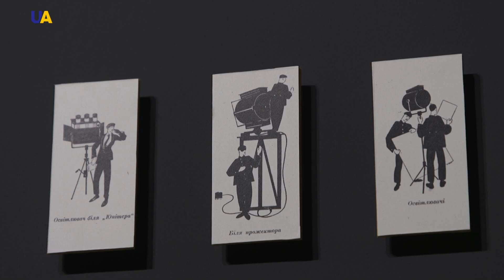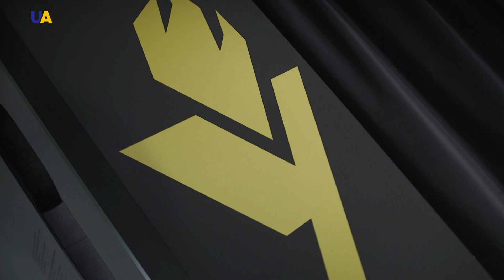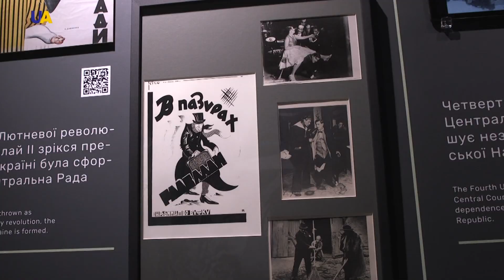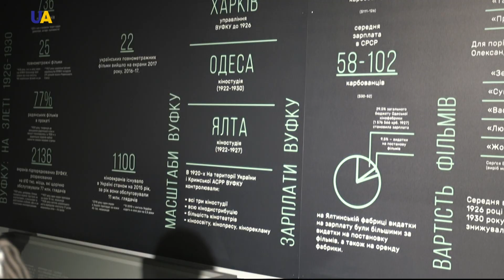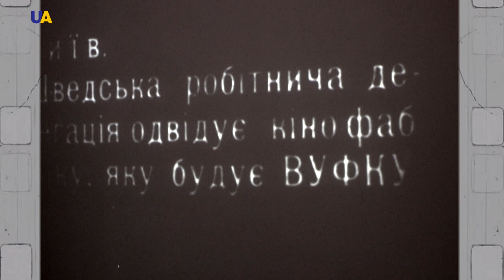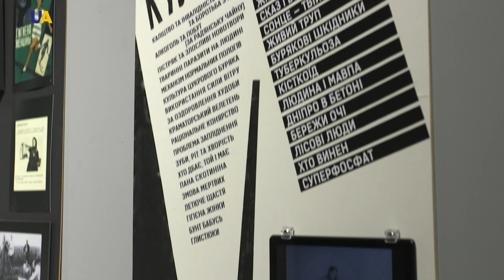Музей кино и выставка "ВУФКУ. Lost & Found" в Довженко-Центре | Про ART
Долгожданный Музей кино в Довженко-Центре. Выставка "ВУФКУ. Lost & Found" – история международного успеха Всеукраинского фотокиноуправления 1920-х годов.
Как  легендарное киносообщество сформировало успешную украинскую киноиндустрию, стало одним из киногигантов в тогдашней Европе и зажило славы "украинского Голливуда"? Открываем секреты в выпуске ПроART.